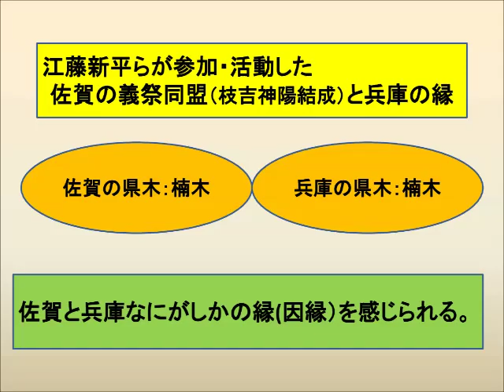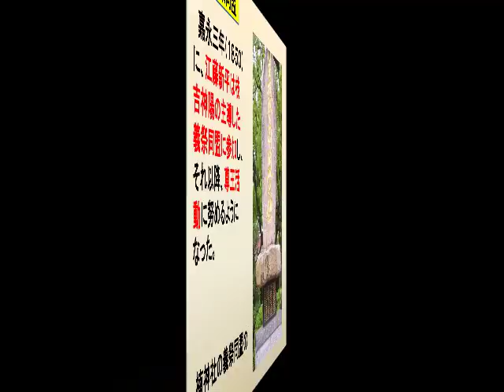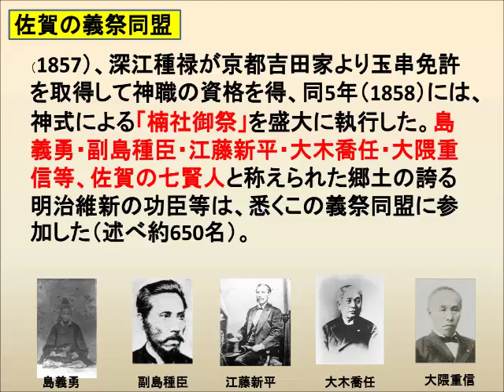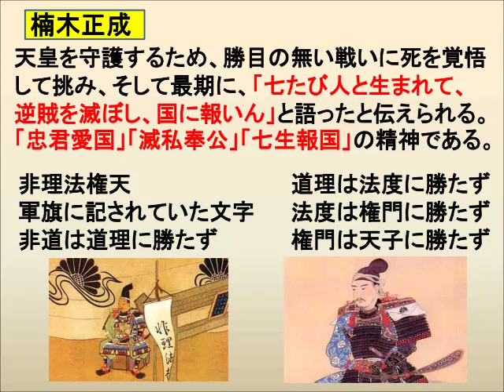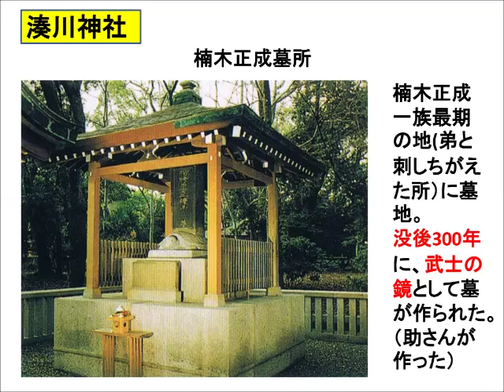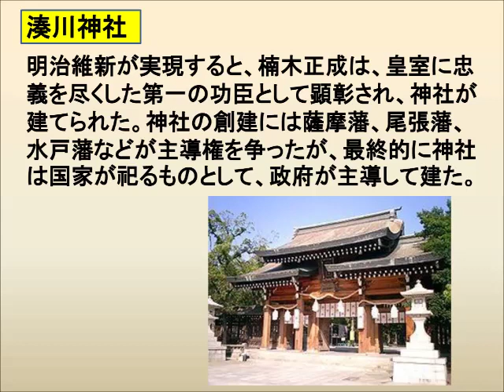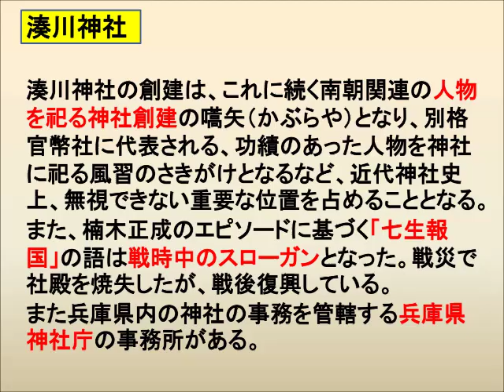故郷愛は故郷を知ることから始まる。（湊川神社創建と佐賀）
ふるさと佐賀の歴史物語　第10話　幕末・維新期の佐賀　その8（湊川神社創建と佐賀）